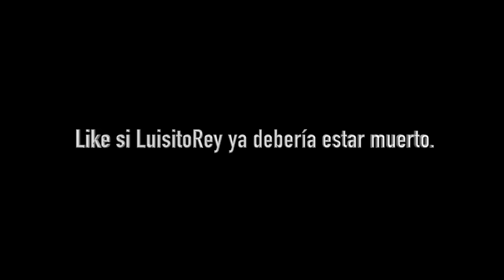Yeya habla de su EMBARAZO 😱 ♛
Yeya tiene una gran noticia que dar! De una personita que está por venir 😳